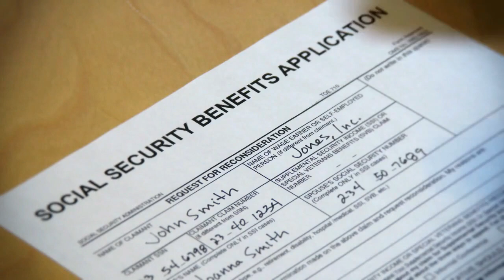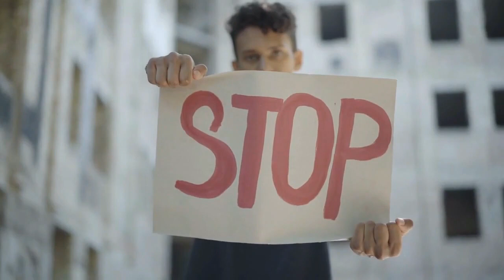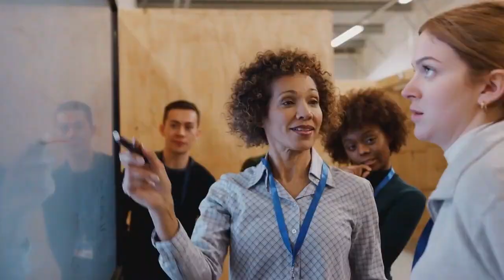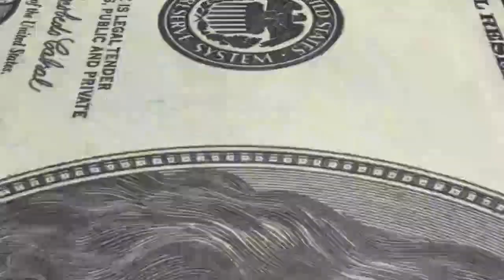Cómo vivir y trabajar en los Estados Unidos si eres indocumentado.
¡Bienvenidos a mi último video de YouTube! En este video, estaré discutiendo un tema que es de gran interés para muchas personas: ¿Cuánto ganan los inmigrantes en los Estados Unidos? Además, estaré compartiendo algunos consejos valiosos para los nuevos inmigrantes que están comenzando su viaje hacia los Estados Unidos.
Como alguien que ha vivido en los Estados Unidos durante muchos años y ha interactuado con muchos inmigrantes de diversos orígenes, tengo una gran cantidad de conocimientos y experiencia para compartir. En este video, estaré discutiendo los factores que afectan cuánto pueden ganar los inmigrantes en los Estados Unidos, incluyendo la educación, las habilidades, la competencia en el idioma inglés y las tendencias de la industria.
También estaré compartiendo consejos y estrategias para los nuevos inmigrantes para ayudarlos a navegar el mercado laboral y aumentar su potencial de ganancias. Desde la creación de redes hasta la mejora de habilidades lingüísticas, estos consejos están diseñados para ayudar a los inmigrantes a tener éxito y prosperar en su nuevo hogar.
¡Así que si eres un inmigrante que vive en los Estados Unidos o planea mudarte aquí en el futuro, asegúrate de ver este video! No querrás perderte estos conocimientos y consejos valiosos.